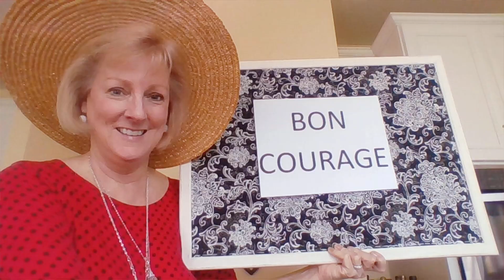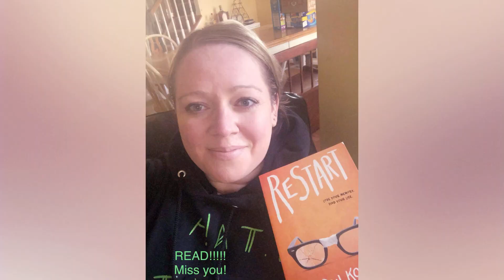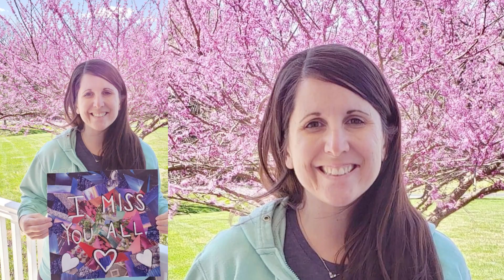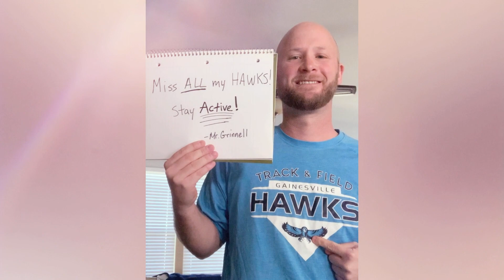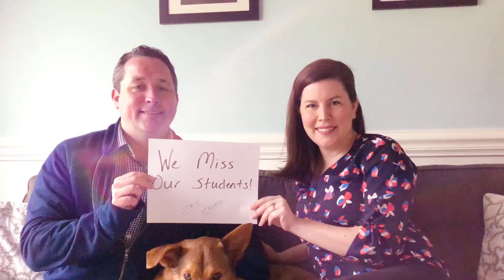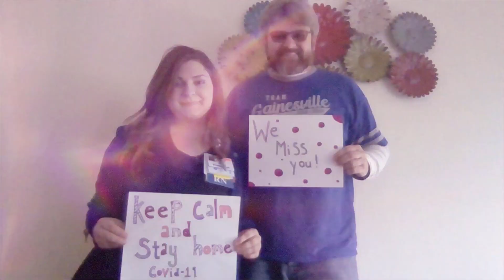GVMS Video to Students